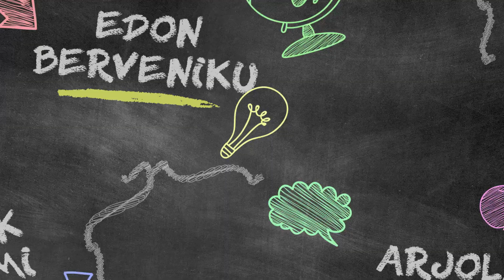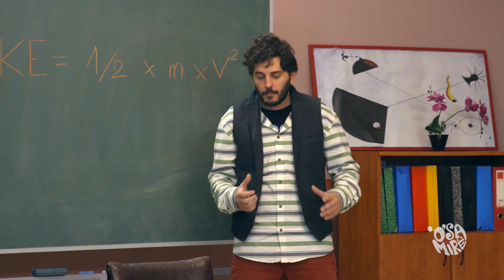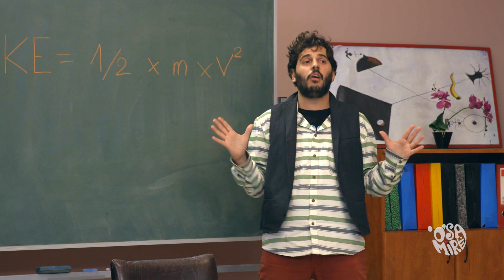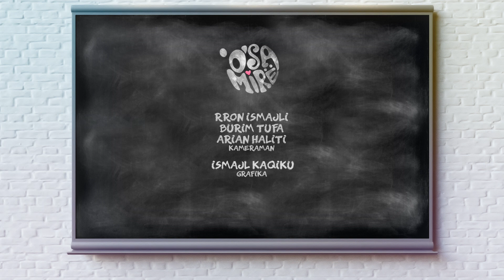OSM Episodi 96